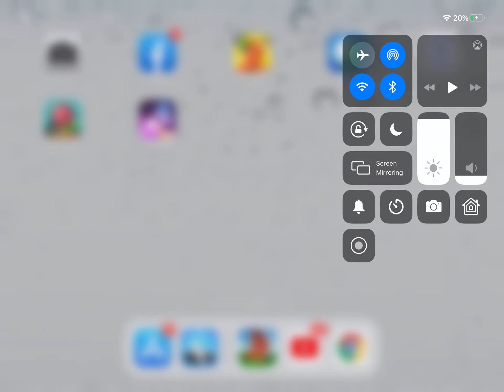This is only for coments